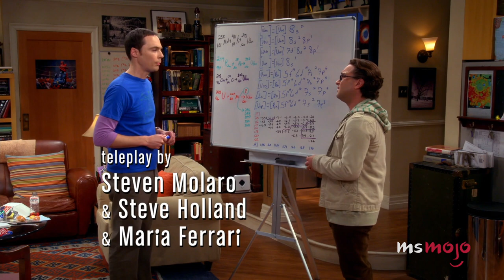Top 10 Times Leonard was the Best Big Bang Theory Character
Leonard was the best "Big Bang Theory" character more times than we can count, but here's 10. For this list, we’ll be looking at Leonard’s shining moments, the times when the self-professed “King of Nerds” was the king of the show. Our countdown includes when he bought Penny a car, when he forgave his mother, when he stopped being a people pleaser, and more! What's YOUR favorite Leonard moment?